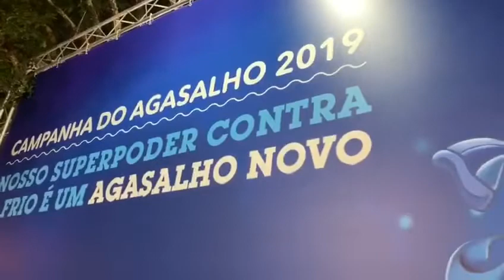JOÃO DORIA REÚNE RONALDO E XUXA EM JOGO - Apoio à campanha do agasalho deste ano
O governador João Doria (PSDB) reuniu artistas, jogadores e ex-jogadores de futebol em apoio à campanha do agasalho deste ano. Ele realizou uma partida de futebol na sua casa que reuniu, por exemplo, o Ronaldo, fenômeno, Xuxa e duplas sertanejas.